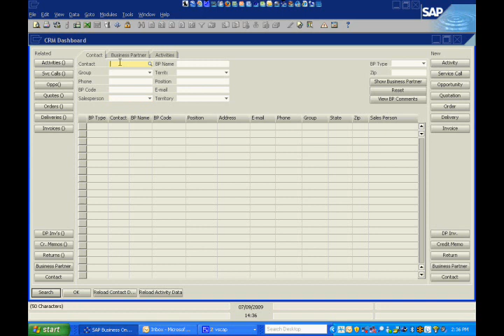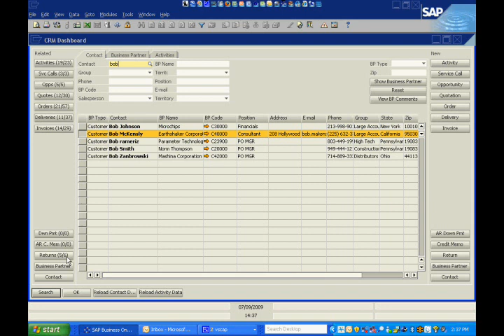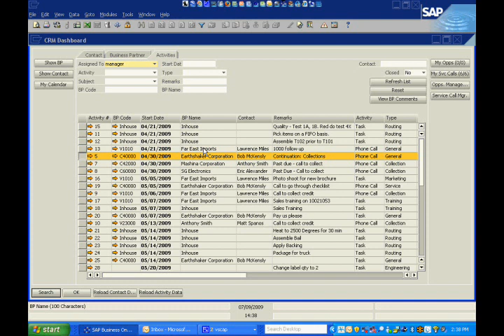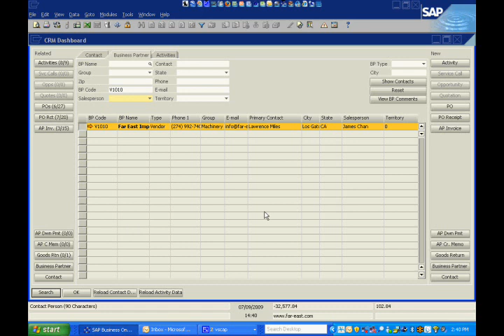CRM Dashboard for SAP Business One from Vision33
The CRM Dashboard, developed by Vision33 delivers added CRM power to SAP Business One, putting critical information at the fingertips of each of your Sales Representatives. Offering a 360 degree view of the Business Partner experience, the CRM Dashboard provides the ability to easily view and drill down on all Sales Quotes, Sales Orders, Activities and other related sales information from one simple screen.

If you would like to view the rest of the video or many more like this one, please join our Customer Resource